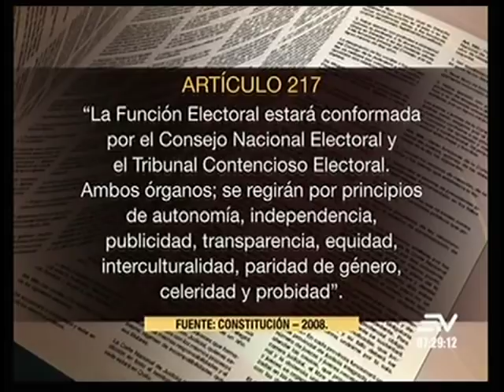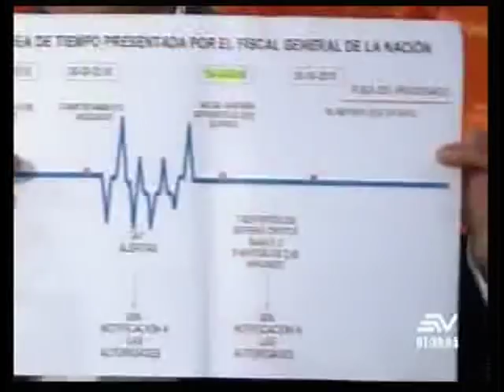Contacto Directo 31/octubre/2018